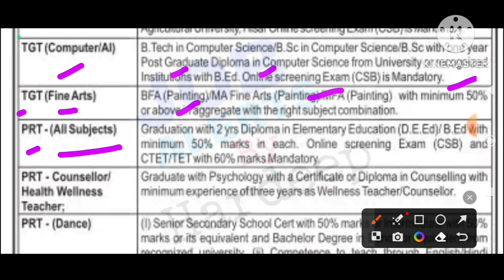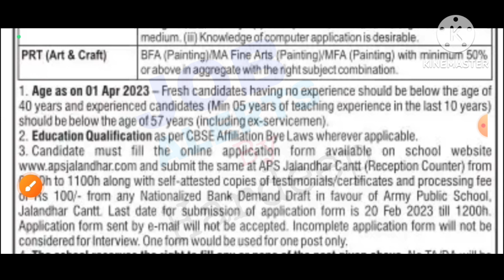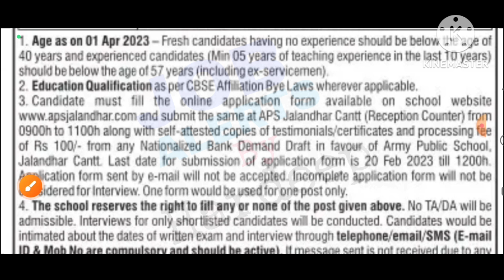ਪੰਜਾਬ ਵਿੱਚ ਵੱਖ ਵੱਖ ਨਵੀਆਂ ਪੋਸਟਾਂ 2023!Punjab Govt Jobs 2023!